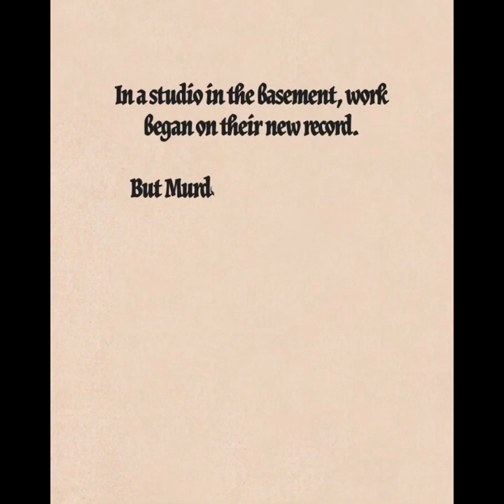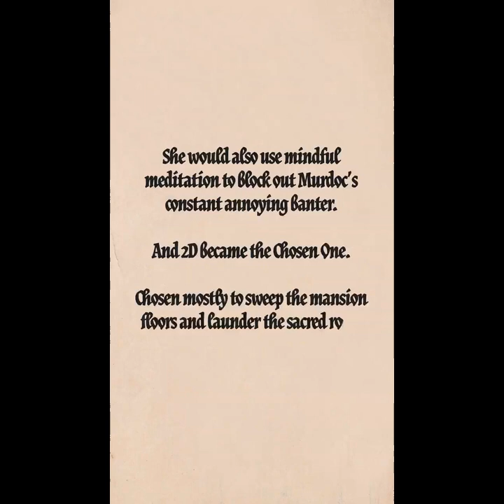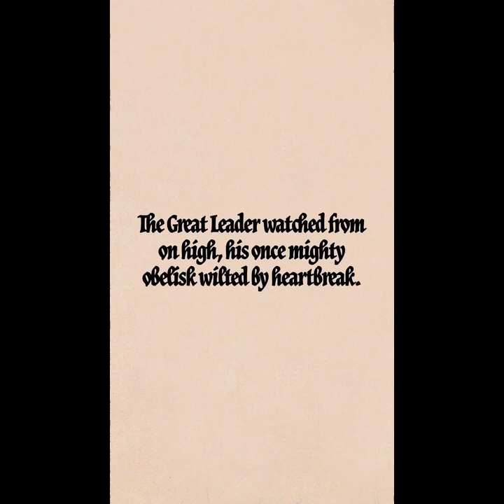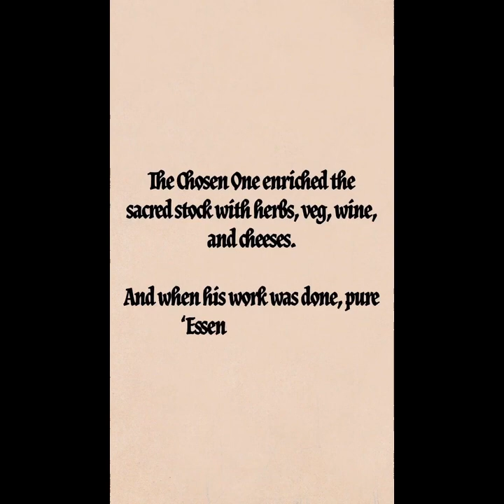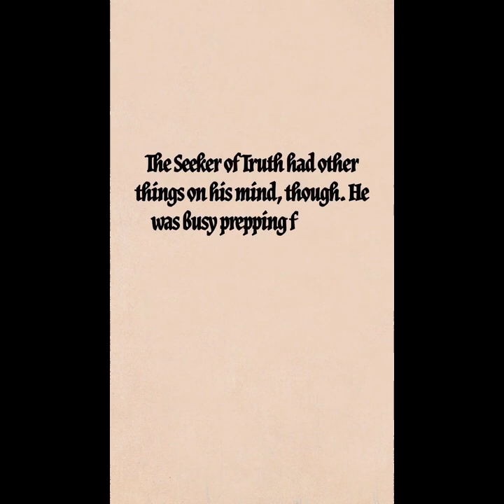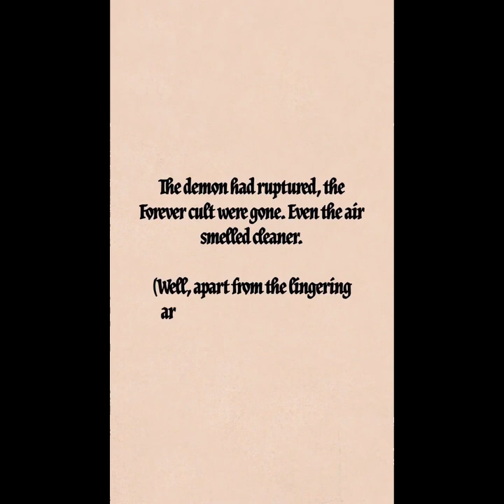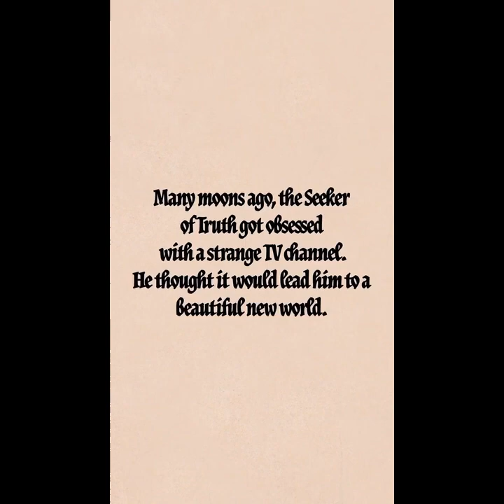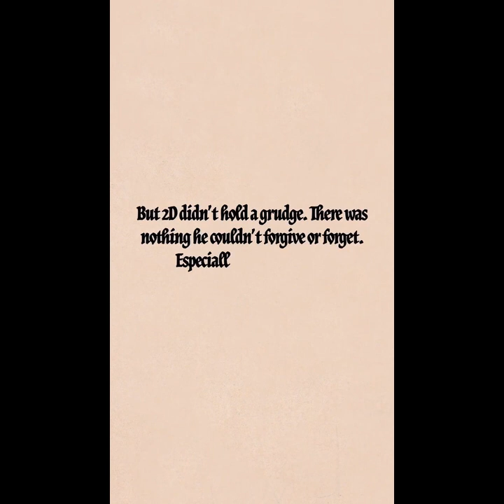All Cracker Island Instagram Lore Videos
These videos are from the official Gorillaz instagram, I am only posting them here all together for ease of access.

NOTE FOR THOSE TRYING TO LEARN THE LORE: these do not express everything that happens during cracker island, the inbetween bits are filled in by the music videos, the stuart potcast, and shorts posted by murdoc on several platforms.